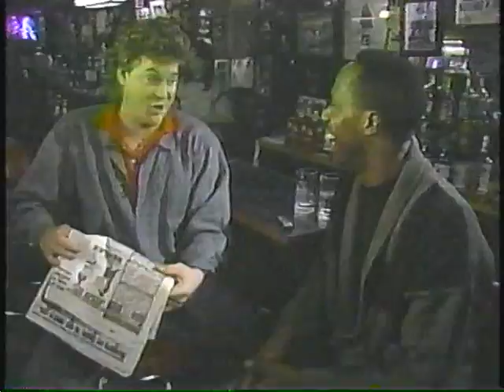Yet another MTV's Half Hour Comedy Hour (circa 1989) with Damon Wayans